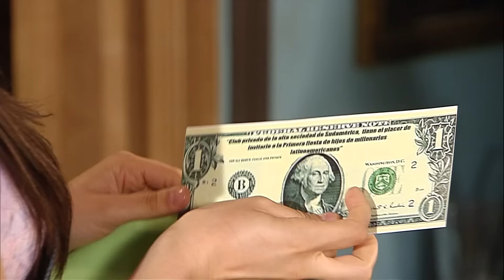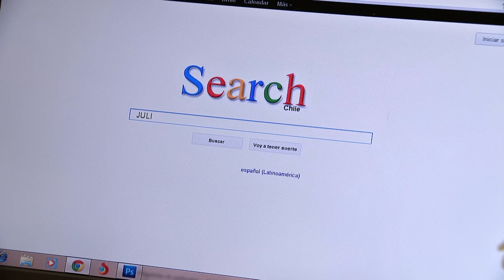Se la quiere jugar por otra | Pobre rico - T1E189